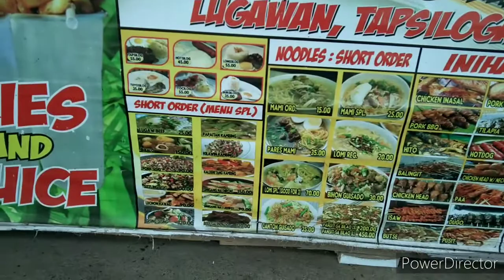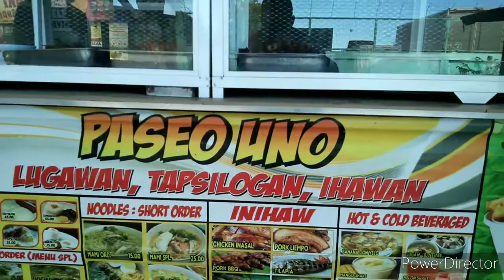mami noodles mukbang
paseo uno eatery and catering services located at rajal sur,sta.rosa,nueva ecija